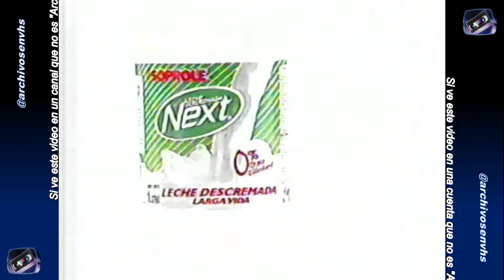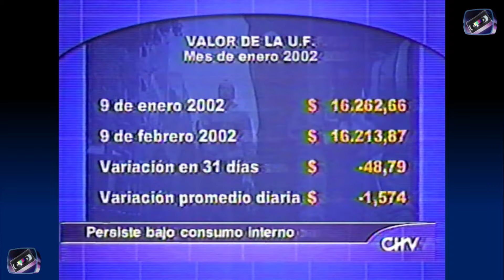Tanda Comercial Chilevision - Enero 2002